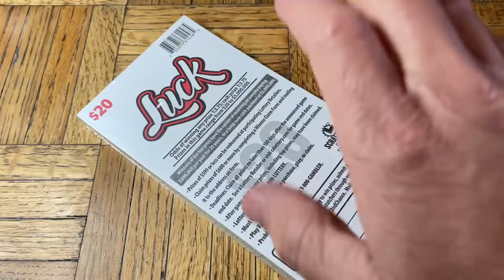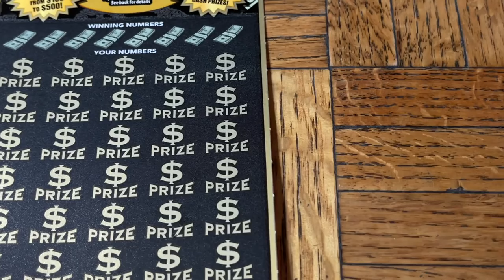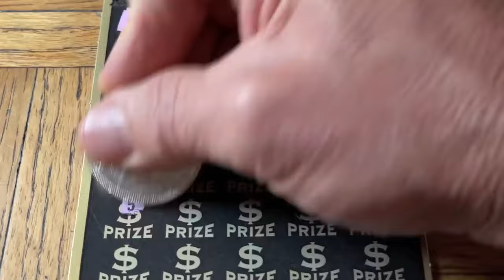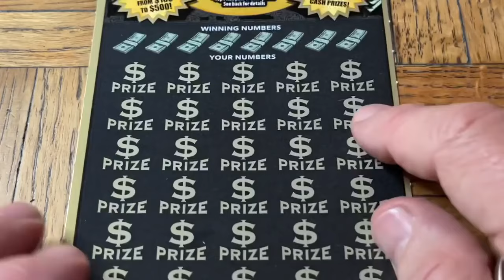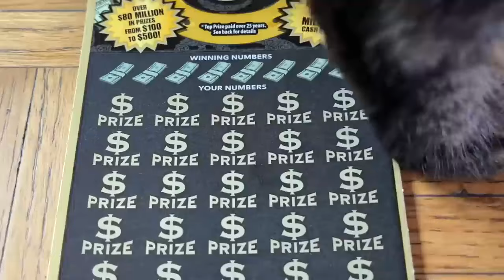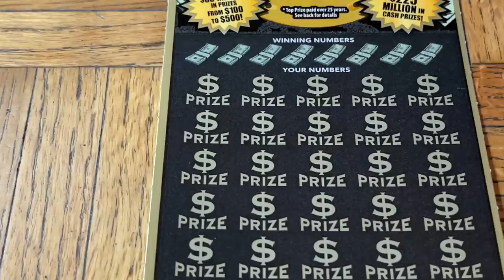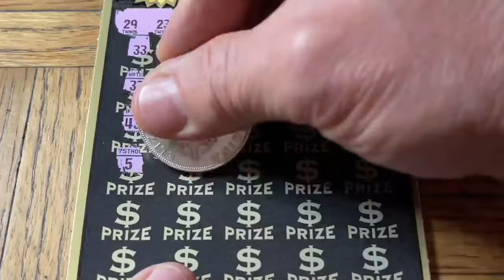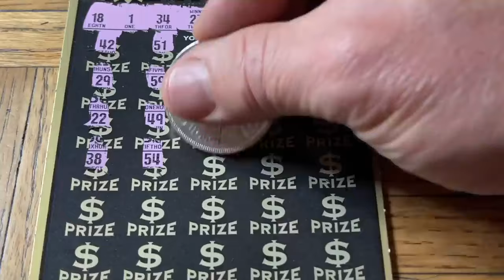I Went ALL Out. Entire Roll. FULL Book *(Re-upload)*